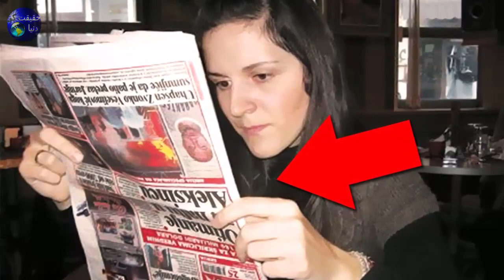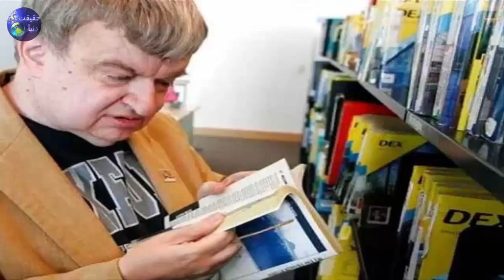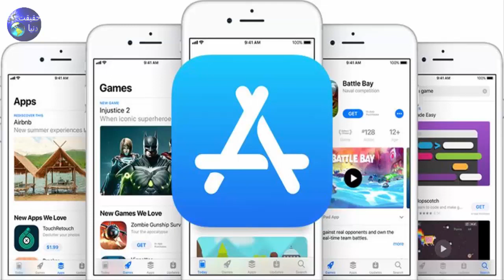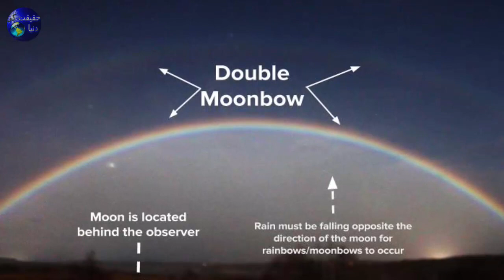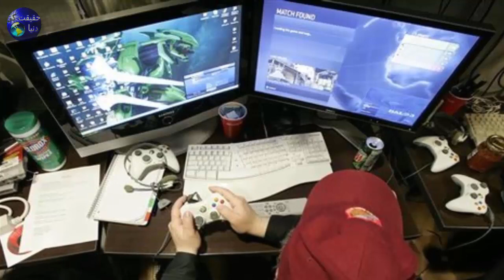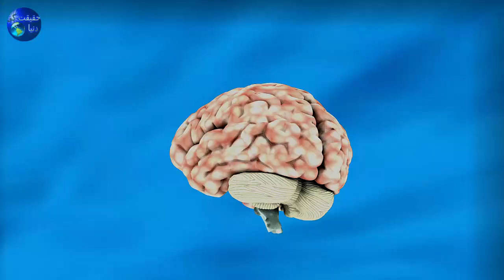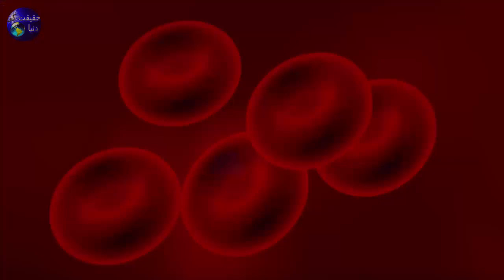This Book Is Made Up Of Human Skin And Other Top Amazing Facts | Haqeeqat Ki Dunya